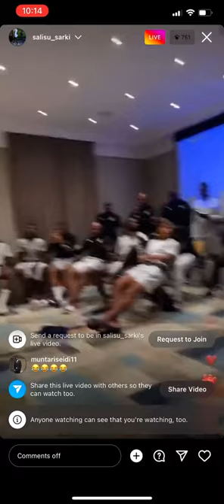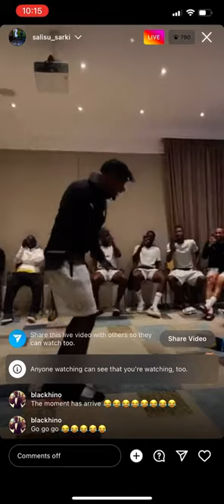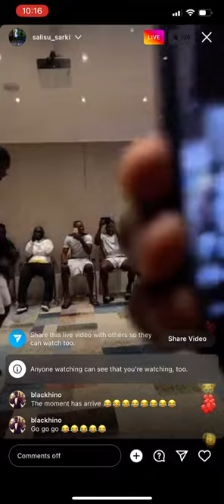Blackstars Mohammed Saliu’s dance in the Ghana black stars camp😂|MUST WATCH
First day in the Ghana national colors and he’s loving it 😊